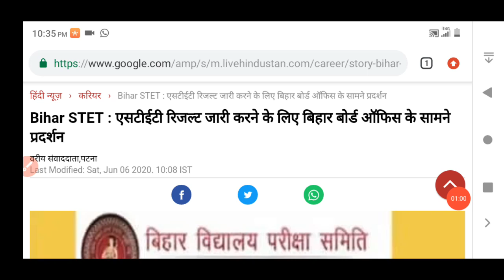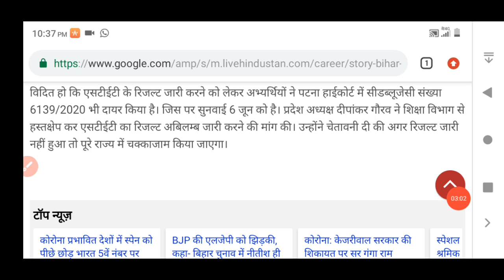bihar STET result 2020 latest update, bihar teacher vacancy news 2020, stet result news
bihar stet result will be cancelled . bohar board tet teacher vacancy news today, bseb teacher vacancy 2020, bihar shikshak niyojan vacancy, bihar teacher vacancy 2020, stet result kab aayega, stet result news 2020, bihar stet result cancelled, bihar board stet result news. stet result news stet stet stet result news today railway Bharti boards,,.    stet result update. stet result update for 2020
stet result news stet result kab aayega